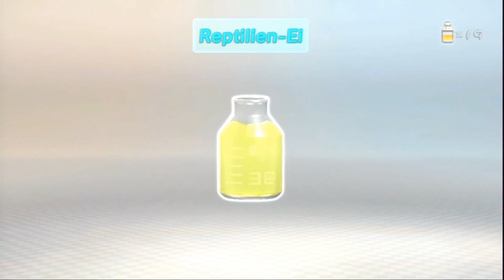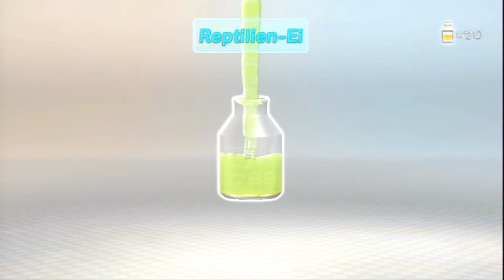Pikmin 3: Tag 18-2 - Der Wald des Anfangs und seine Früchte #29 (Deutsch & HD)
Pikmin 3 ist ein Strategiespiel für Nintendos Heimkonsole Wii U. Das Spiel wurde auf der Spielemesse E3 in Los Angeles im Jahr 2008 erstmals angekündigt und wurde hauptsächlich von Nintendo EAD entwickelt. Es ist der dritte Titel der Pikmin-Reihe und direkter Nachfolger von Pikmin 2, welches ursprünglich auf dem Nintendo Gamecube erschien. Pikmin 3 erschien am 26. Juli 2013 für die Wii U.

Handlung
Die drei Astronauten Charlie, Alph und Brittany werden aufgrund von Nahrungsmittelknappheit von ihrem Heimatplaneten Koppai losgeschickt, um Nahrung zu finden. Sie finden in dem Planeten PNF-404 einen ausreichenden Lebensmittelspender. Kurz vor ihrer Landung gerät ihr Raumschiff, die Drake, außer Kontrolle und die drei Raumfahrer werden auf dem Planeten verteilt. Der Spieler sieht, wie Alph auf dem fremden Planeten aufwacht und die roten Pikmin entdeckt, welche sich ihm bald anschließen. In den verschiedenen Welten sind Früchte verteilt, die es zu sammeln gilt. Das Spiel ist in Tage aufgeteilt, die jeweils 13 Minuten dauern. Im Spiel sind 66 Früchte zu finden, die für 100 Spieltage ausreichen

Erscheinungstermin: 26. Juli 2013
Spieler: 1-2
Entwickelt und veröffentlicht von: Nintendo
Genre: Action, Abenteuer, Strategie
Unterstützte Controller: Wii U GamePad, Wii-Fernbedienung/Wii-Fernbedienung Plus und Nunchuk, Wii U Pro Controller